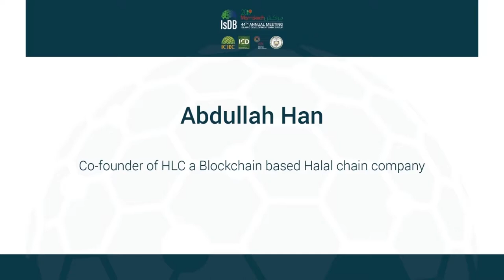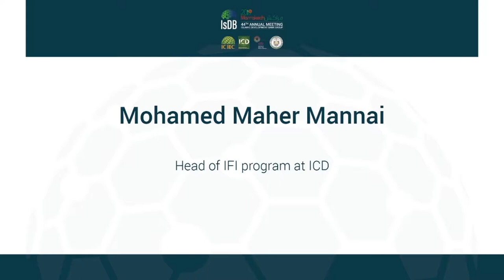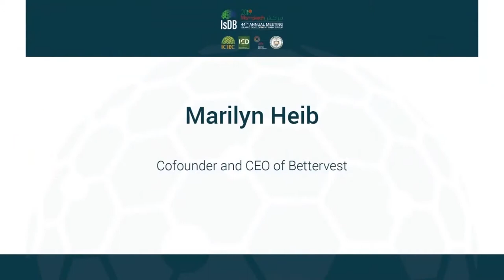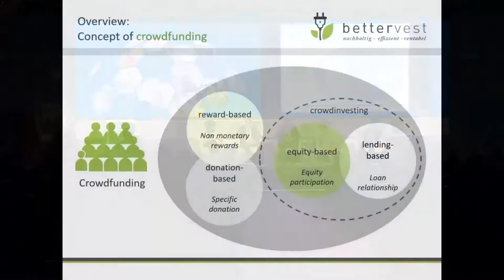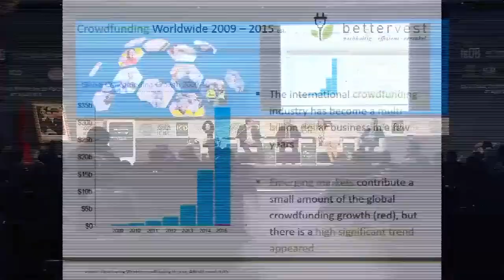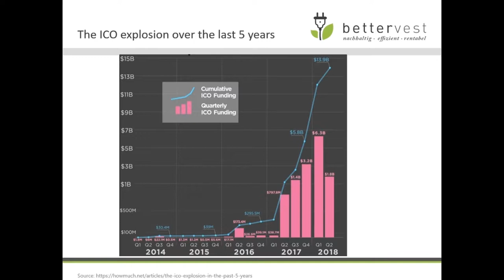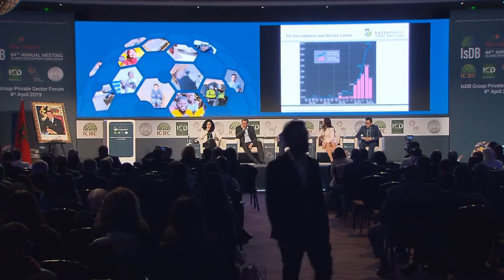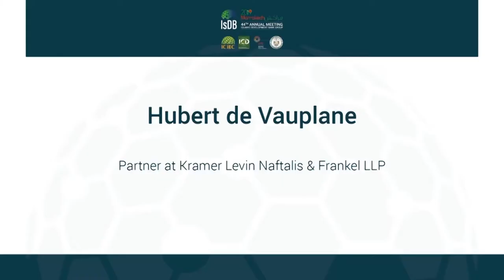ICD Session 2 (IsDB Group Private Sector Forum 2019)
Blockchain technology and Crowdfunding Platforms in Islamic Finance Industry